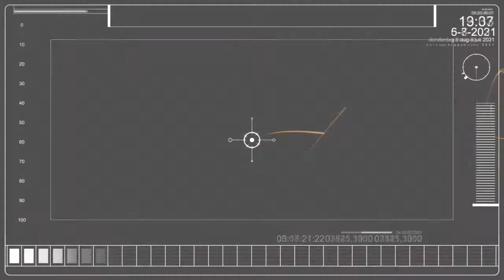Epic Amateur Battle of Racketing Volume 46 (crazy cheap shots special!)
Another epic racket(racquet) sport battle! pusher going hard at it again! plenty of slices, ground stroke top spins, sliding, volleys,drop shots, serves with alot of yelling, grunting and screaming!